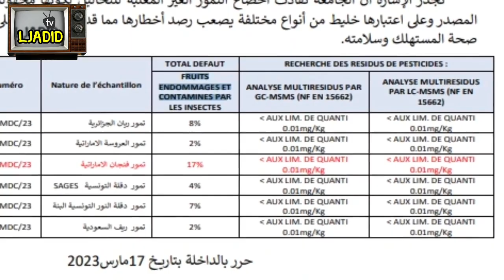تحاليل مخبرية تبرئ التمور الجزائرية و تحذر من هذه الدولة ...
المغرب يخرج بأول رد رسمي موجه للشعب المغربي بخصوص التمور الجزائرية التي تدخل المغرب و تبرئ الاخير اي الحزائر
المغرب الجزائر العلاقات المغربية الجزائرية الصحراء المغربية القضية الجزائرية و القضية المغربية اخبار الجزائر و اخبار المغرب

لجديد تيفي في المغرب تخص جميع المجالات الفنية، الإقتصادية والإجتماعية التي تهم المواطن المغربي، والمغاربة بشكل عام. تغطية إعلامية لجميع المدن المغربية : الحسيمة،طنجة،رباط،سلا،الدار البيضاء،مراكش،اكادير،وجدة،المغرب،فاس،مكناس. وحتى المدن الصغيرة والقرى. للإشتراك في القناة المرجو الدخول إلى الرابط
Content used is strictly for research/reviewing purposes and to help educate. Non-profit, educational or personal use tips the balance in favor of fair use نحن في هذه القناة ننقل فقط الأخبار، ولا نتبنها، ونبقى محايدين هام للمشاهدين: نحن في هذه القناة ننقل فقط الأخبار وفي بعض الأحيان يمكن أن تتضمن مشاهد قد لا تتلائم مع المشاهدين صغار السن، فالمرجو عدم تقليد بعض المشاهد